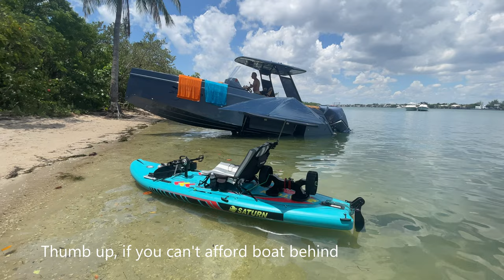Saturn Inflatable Pedal Board PSUP325 vs. Iguana Yachts Amphibious Boats. Which One You Can Afford?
Check out this Saturn Inflatable Pedal Board PSUP325 vs. Iguana Yachts Amphibious Boats. Which One You Can Afford? Both came to same island. One is over $300K, another under $700.

High Pressure Electric Pump to inflated hands free, under 5 minutes,

BoatsToGo is manufacturer and seller of Saturn inflatable boats, kayaks, rafts and pedal boards. We offer low prices on quality products. for more information.

Electric pedal Board
Rick Rolled
Electric stand-UP pedalboard
Electric SUP
Motorized pedalboard
Motorized pedal board
Motorized standup pedal board
Motorized stand-up pedalboard
electric pedal board
electric pedal
electric pedal boat
motorized surfboard
pedal boarding
pedalboard fishing
pedalboard yoga
pedalboard shark
pedal boat
pedal boarding
pedal ball
pedal board surfing
pedal boat